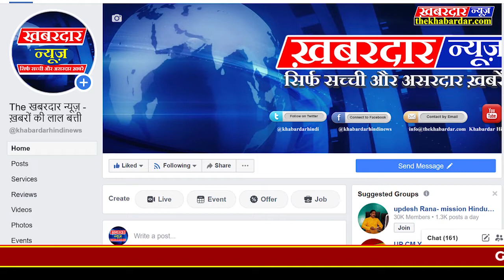विदिशा जिले के गंज बासौदा में 16 वर्षीय युवक की जघन्य हत्या पति पत्नी गिरफ्तार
जघन्य हत्याकांड से पूरा नगर दहल उठा! जैसे ही लोगों को जानकारी लगी कि स्थानीय बरेठ रोड पर सुधा हॉस्पिटल के पास एक मकान में 16 वर्षीय युवक की जघन्य हत्या की गई है! तो मकान की आसपास भीड़ लग गई! जानकारी के अनुसार आशीष अहिरवार 16 वर्ष निवासी ग्राम बागरोदा अपने रिश्तेदार के यहां रूका हुआ था! सुबह जब मकान मालिक को कमरे से जोर-जोर से देवी देवताओं की नाम लेने की आवाज सुनाई दी तो उन्होंने गेट बजाने की कोशिश की पर किसी ने दरवाजा नहीं खोला तो उन्होंने बाहर से गेट बंद करके पुलिस को सूचना दी! तब पुलिस मौके पर पहुंची और कमरे का गेट खोला गया तो वहां पर आशीष अहिरवार की बुरी तरह से जगन हत्या की गई थी! उसके कई अंग कटे हुए थे गर्दन कटी हुई थी और कमरे के अंदर से पति-पत्नी को गिरफ्तार किया गया। उनके साथ दो अबोध बच्चियां भी थी!पुलिस ने कमरे से देवेंद्र अहिरवार और उसकी पत्नी किरण को गिरफ्तार कर लिया है। प्रथम दृष्टया मामला अवैध संबंध और तंत्र विद्या का नजर आ रहा है!सिटी कोतवाली थाना प्रभारी वीरेंद्र झा ने बताया कि पुलिस मामले की गंभीरता से जांच कर रही है और जल्द ही खुलासा किया जाएगा!